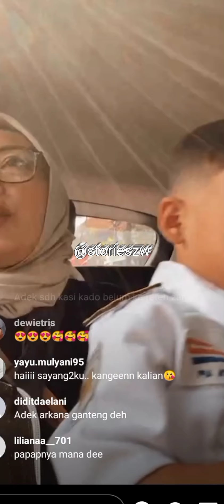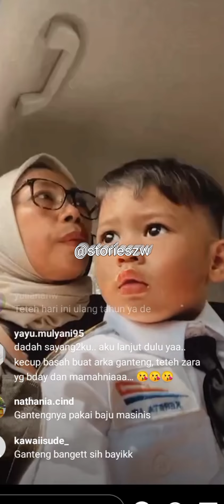ARKA HABIS SELESAI UPACARA HUT 17 AGUSTUS